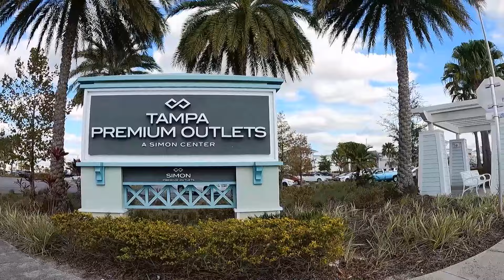365. CONDOMÍNIO CONNERTON EM LAND O' LAKES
Continuando a nossa série no Connerton, hoje vamos conversar sobre o condomínio e as novidades que estão por vir! Connerton é um grande condomínio localizado na região de Tampa, na Flórida, nos Estados Unidos. Situado em uma área de crescimento rápido, Connerton é conhecido por seu ambiente familiar e suas comodidades modernas. Essa comunidade oferece uma variedade de opções de moradia. Connerton também possui uma série de comodidades, como piscinas, parques, trilhas para caminhada, quadras esportivas e áreas de recreação para crianças. Além disso, Connerton está estrategicamente localizado perto de escolas, lojas, restaurantes e outras conveniências, tornando-a uma escolha popular para quem procura uma comunidade suburbana tranquila, mas ainda assim conveniente para as comodidades da cidade. A comunidade também é conhecida por suas atividades e eventos sociais, proporcionando oportunidades para os moradores se envolverem e se conectarem com seus vizinhos.

Para conversar com a Corina, Marga ou algum dos nossos especialistas, entre em contato através via WhatsApp ou por e-mail

Corina: @corinalessasilva
Marga: @margawelterrealtor
@TAMPA BAY KEY